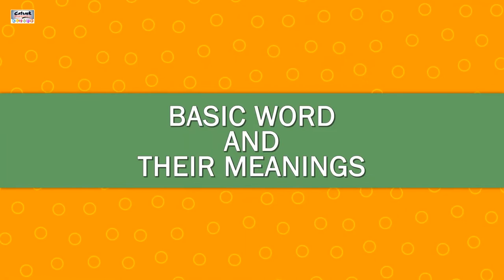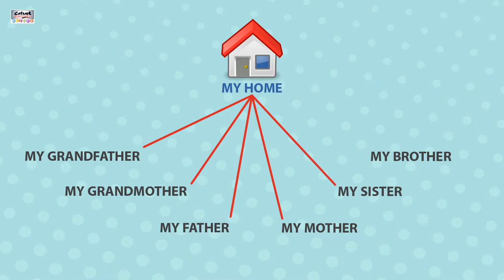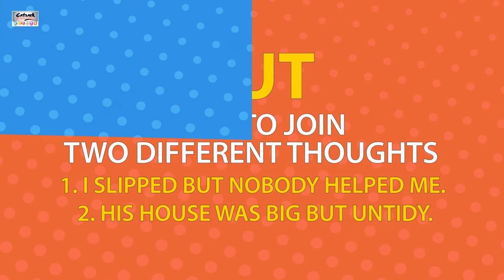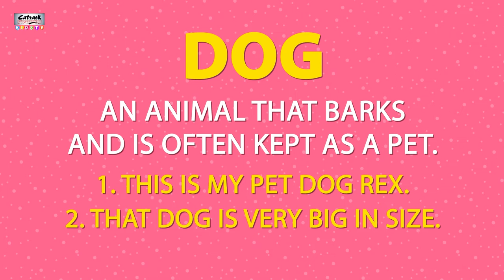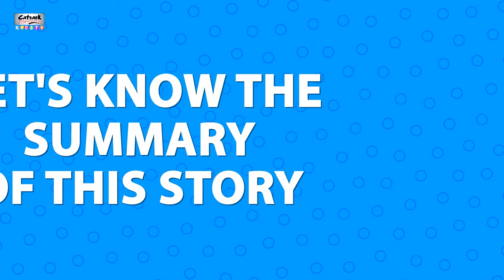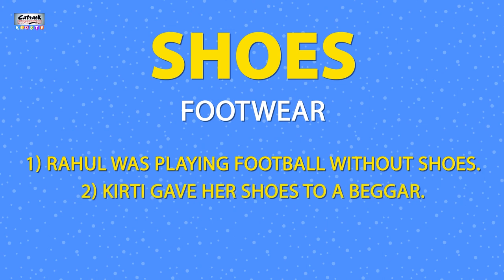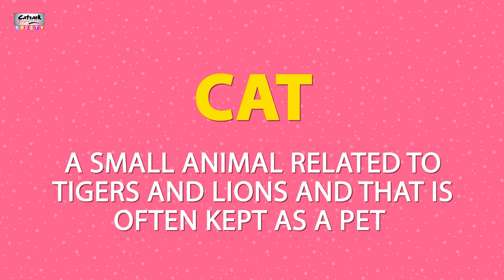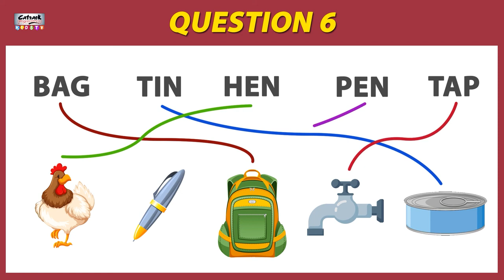Class 1 | English | Chapter 1 To 5 | CBSE Syllabus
Class 1 | English | Chapter 1 To 5 | CBSE Syllabus @Catrack KTV ​

This video will help children to prepare their CBSE school syllabus for the English Language for Class 1. It has Stories, Poems, Explanations, and Practices of all these 5 Chapters from the English Subject.